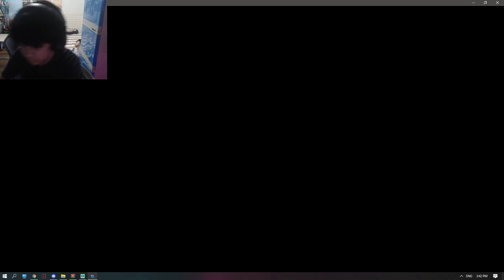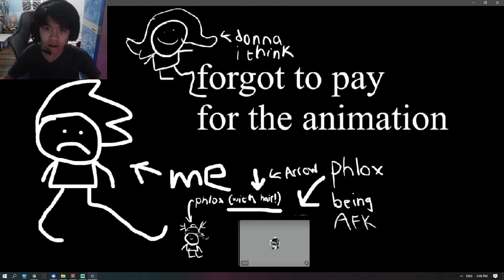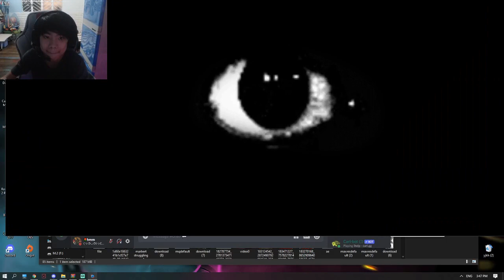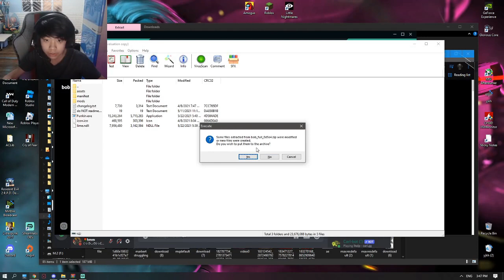bob is mad... (vs bob FNF why is dream here)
hmm you look like dream hmm FUNY